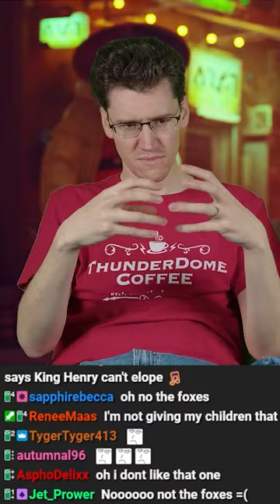how else do you indicate gummy